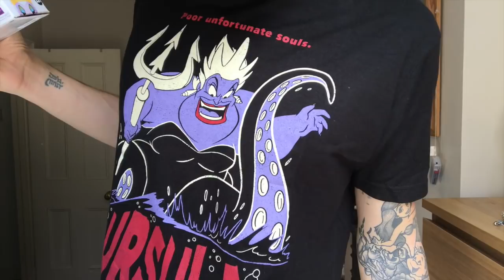Disney Style | DisneyMenswear Collection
I went through my wardrobe and dug out all of my Disney clothing I could find! Here it is!